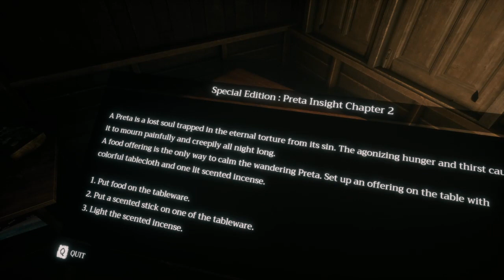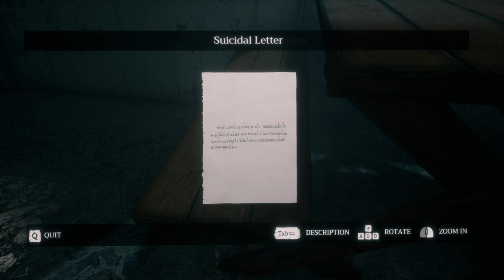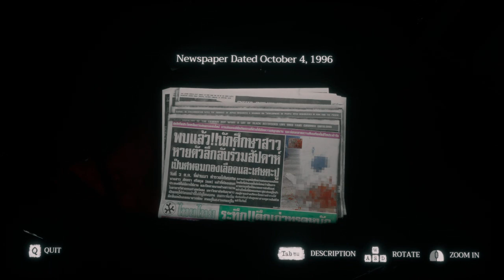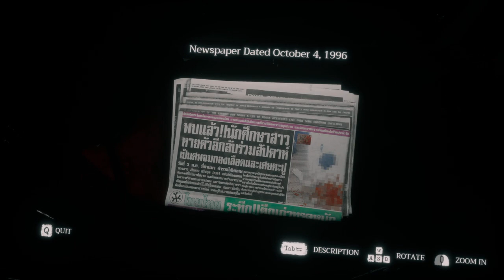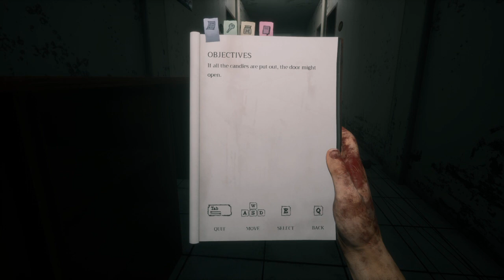Red Halloween special with Nevia and Server part 2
second part of the Halloween stream after twitch died